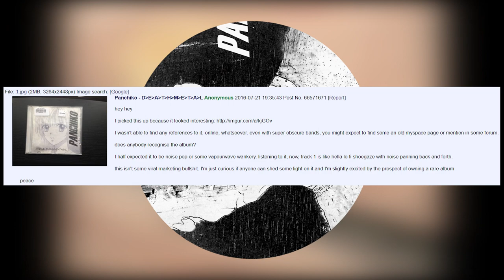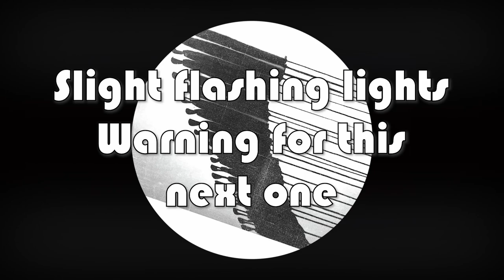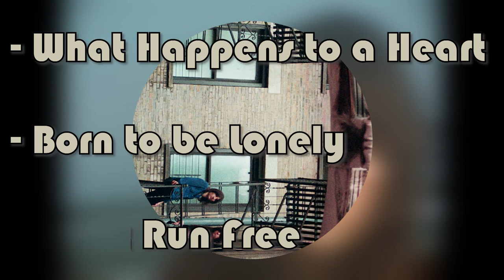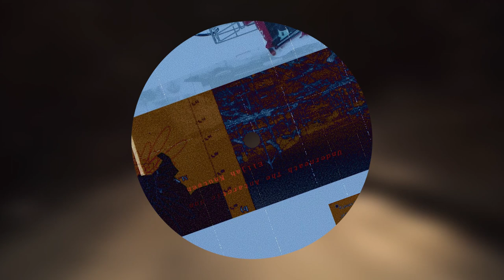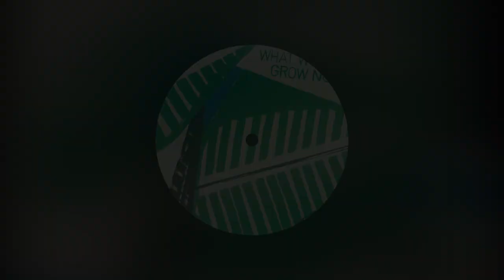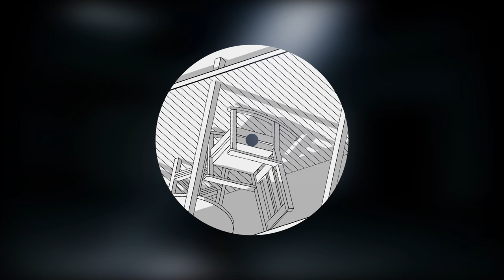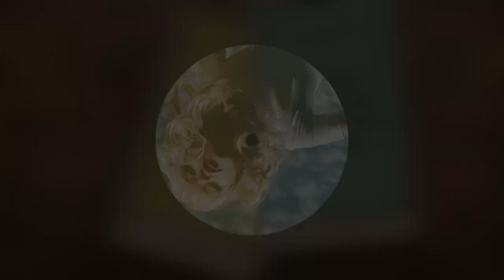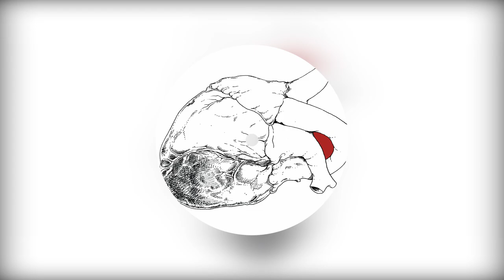My Favourite Albums From May 2023!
May was an interesting month as at first I didn't have much to go by but then I got bombarded with recommendations from friends and Twitter which I gladly listened to and enjoyed so, hopefully you will too!

I reviewed every album this time!! Congratulate me.
Some links have been shortened due to YouTube's description character limit.

Albums:
Panchiko - Failed at Math(s)

B.C. Camplight - The Last Rotation of Earth

EPs
Lovejoy - Wake Up & it's Over

Dev Lemons - Delusional
No review :(

Crim$on - Visual Snow*
No review :(

Modern Cosmology - What Will You Grow Now?

Singles
To save space in the descriptions from now on (because there is a character limit) I won't be linking the singles I talk about, apologies.

Timestamps:
00:00 Intro
01:26 Panchiko - Failed at Math(s)
03:42 Billy Woods and Kenny Segal - Maps
04:38 Jeromes Dream - The Gray in Between
05:52 Bar Italia - Tracey Denim
06:31 The Lemon Twigs - Everything Harmony
07:44 Arlo Parks - My Soft Machine
08:28 B.C. Camplight - The Last Rotation of Earth
09:13 Sir Chloe - I Am the Dog
10:44 Midwife & Vyva Melinkolya - Orbweaving
11:51 Elijah Knutsen - Underneath the Antarctic Sun
13:17 Lovejoy - Wake Up & it's Over
13:51 Dev Lemons - Delusional
14:20 Crim$on - Visual Snow*
14:44 Modern Cosmology - What Will You Grow Now?
14:59 Underscores - Cops n Robbers
15:24 Deary - Beauty in All Blue Satin
15:43 Phem - I Love My Dog
16:03 Maisie Peters - Two Weeks Ago
16:23 Lanterns on the Lake - Real Life
16:50 Bent Knee - Lawnmower
17:20 King Gizzard & the Lizard Wizard - Gilla Monster
17:47 Squid - The Blades
18:35 Blur - The Narcissist
19:00 George Clanton - Justify Your Life
19:30 Ugly - The Wheel
19:57 Swans - Los Angeles: City of Death
20:15 King Krule - If Only it Was Warmth
20:33 Outro